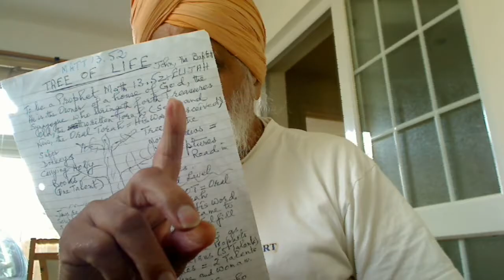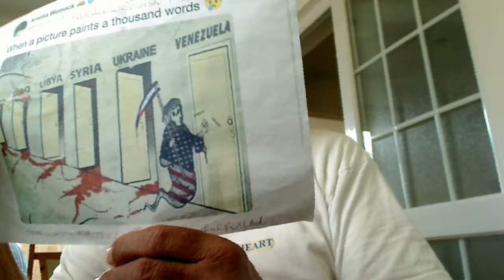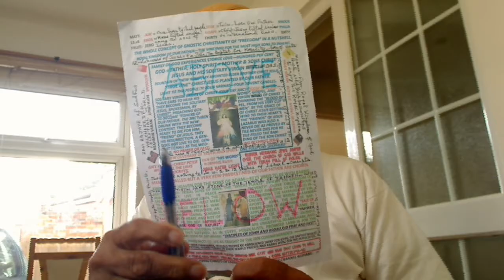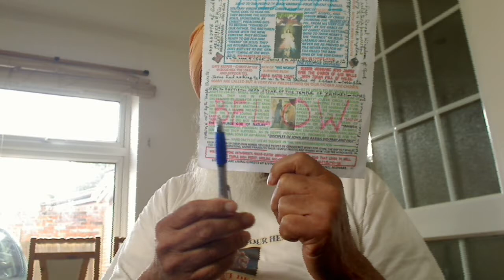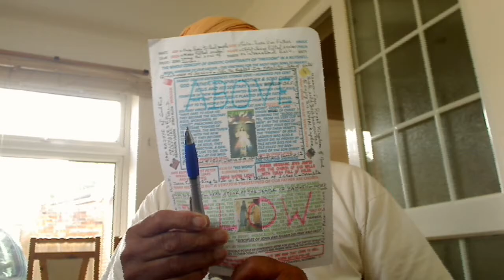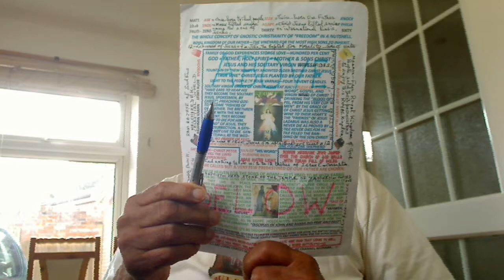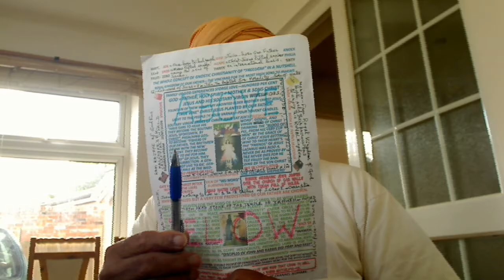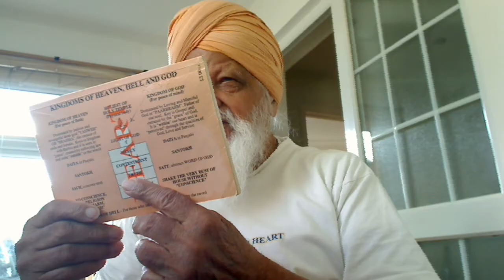John 1v47-51:- Nathanael's clean heart but twice-born found no difficulty in believing Christ Jesus.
Holy Gospel of our Supernatural Father Elohim, Allah, Parbrahm, etc., delivered by the First Anointed Christ, which in Punjabi we call Satguru Jesus of the highest living God Elohim that dwells in His Most Beautiful Temple of God, our physical body created not by the human hands but by the demiurge Potter, the Lord of the Nature Yahweh, Brahma, Khudah, etc. represented by Angel Prophet Elijah (My god is Yahweh) and it is called Harmandir or “Emmanuel” according to Saint John 1,47-51.

Jesus saw Nathanael coming toward him and said of him, "Here is a true child of Israel, Salt of Abraham what is inside is outside like the heart of a little child free of hypocrisy. Samaritans were of this type.  There is no duplicity or hypocrisy in him, a Perfect Labourer for the Royal Vineyard of our Supernatural Father Elohim, Allah, Parbrahm, etc." Nathanael said to him, "How do you know me?" Jesus answered and said to him, "Before Philip called you, I saw you under the fig tree." Nathanael answered him, "Rabbi, you are the Omniscient Son of God; you are the Royal King of Israel that governs our hearts." Jesus answered and said to him, "Do you believe because I told you that I saw you under the fig tree? You will see greater things than this." And he said to him, "Amen, amen, I say to you, you will see the sky opened to reach the Palace of our supernatural Father Elohim, Allah, Parbrahm, etc., which is Above Heaven, and the angels of God ascending and descending on the Son of Man." Remember that Christ is the Son of Elohim, the Middle Candle of the Menorah and thus, Lord of the Sabbath, the Royal High Priest greater than the Prophets and Priests.
If we have One God, our Supernatural Father of our souls, then there should be one Faith. In Christianity, Jesus said One Fold called Church of God headed by One Shepherd, our Bridegroom Christ Jesus/Christ = Satguru Nanak Dev Ji, the Second coming of Jesus. Solid Proof; this Golden Temple is of the same size as the Holiest of Holy that used to be in Jerusalem and its Curtain holding the Secrets of the Oral Torah = His Word was rendered from Top, the Temple High Priests, to Bottom, the village Rabbis off you go – Luke 16v16; Law and Prophets were till John and thus, everyone makes a direct approach to God through His Word = Logo = SATGUR PARSAD. So, these hireling Dog-Collared Priests and Mullahs, they cannot give your account to God as the Rabbis used to give at Passover. So, they are "ANTICHRISTS" that has a following of the spiritually blind Super Bastard Fanatic Devils - John 8v44 -, Hindu, Jew, Sikh, Christian, Muslim, etc. Outwardly, and not spiritual inwardly. These spiritual selves Hindu, Jew, Christian, they are never born like Christ, the Title and they never die but the tribal selves Judah, Levi, Jatt, Tarkhan, etc. that were born and they will die. Thus, Jesus was born and Jesus died on the Cross and rose on the Third Day and NOT CHRIST, THE TITLE.

Greatest Blasphemers and Killers Blair and Bush being considered by Anti-Christ Bishops for Nobel Peace Prize. Nobel Peace Prize should rather go to Assange and the Iraqi Journalist who threw both his shoes at the hypocrite Bush in Iraq.
Christ Jesus was killed by the Temple High Priest Hypocrite/Blasphemer against the Holy Spirit and so are these Bush and Blair who at the backing of Jewish people in the USA destroyed one country after the other starting with the cradle of Humanity Iraq, the Land of the forefather of the Chosen People who are no more faithful to Abraham but has become sons of the Highest Satan Al-Djmar Al-Aksa.
Blair and Bush blasphemies against Holy Spirit are bearing Fruit in economic chaos created by Virus

destroying one country after the other, in order that the scripture might be fulfilled.